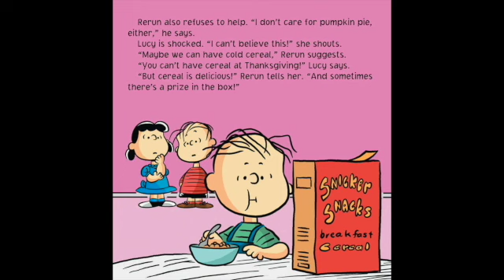HAPPY THANKSGIVING, SNOOPY! Read Aloud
Thanksgiving is not working out the way Charlie Brown expected this year. His Grandma had to cancel dinner and now he’s stuck at home. For Snoopy, it’s shaping up to be a pretty typical Turkey Day: He has no plans, and no one has invited him anywhere. He’s just going to play it ‘Joe Cool’ and pretend he’s not lonely. Luckily, Charlie Brown and friends realize that if they want any kind of Thanksgiving celebration they’re going to have to throw it themselves…at Joe Cool's ‘dorm!’ After all, Thanksgiving is not really about what or where you eat, but about who you get to spend time with!

Listen along as Mrs. Morris reads Happy Thanksgiving, Snoopy! by Charles Schultz.